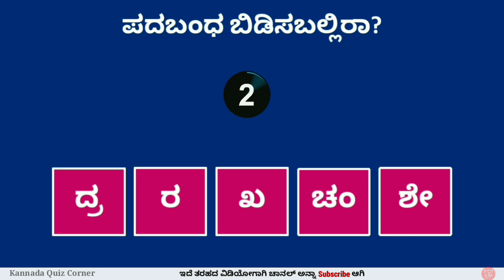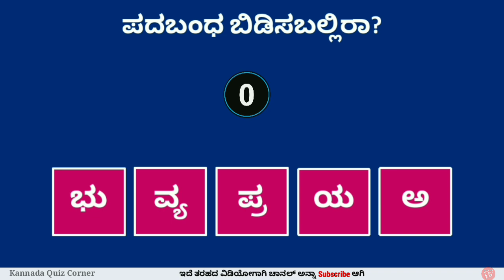ಮಹಾಶಿವರಾತ್ರಿ‌ವಿಶೇಷ ಪದಬಂಧ | Padabandha in Kannada | Kannada Quiz Corner | Lord Shiva